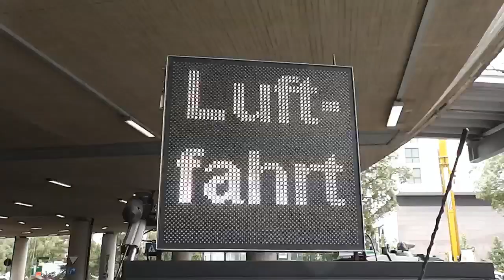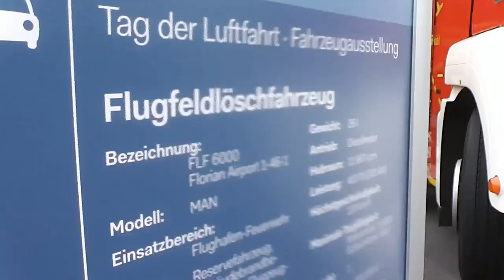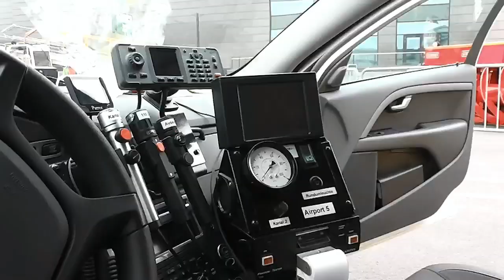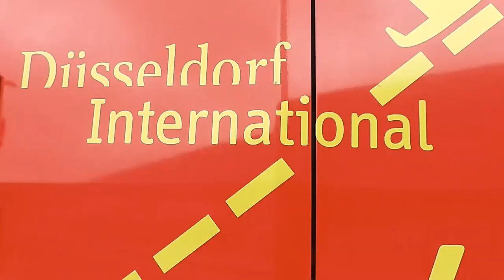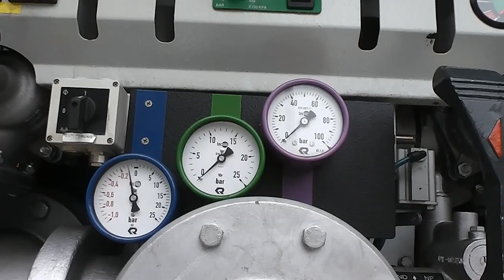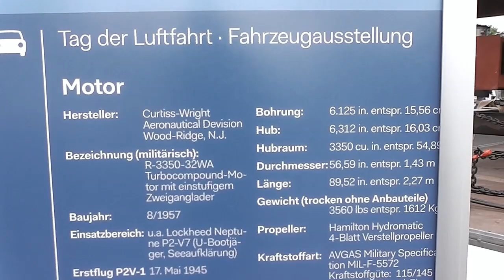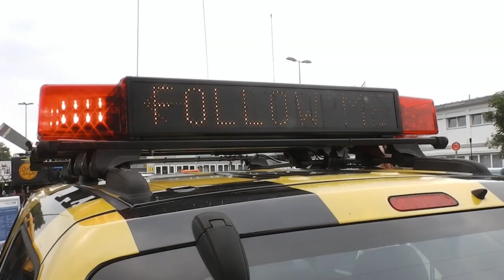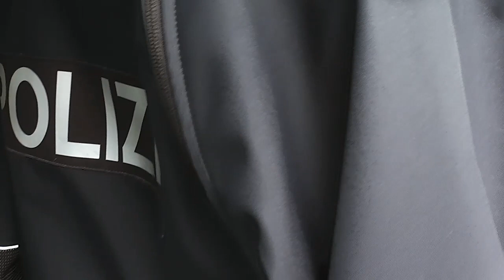Tag der Luftfahrt in Düsseldorf - Flughafen Düsseldorf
Tag der Luftfahrt auf dem Flughafen Düsseldorf. Auf dem Düsselorfer Flughafen Spürhunde der Bundespolizei und Fahrzeuge aus den Bereichen Abfertigung, Winterdienst, Feuerwehr, Bergung, Technik und Behörden.